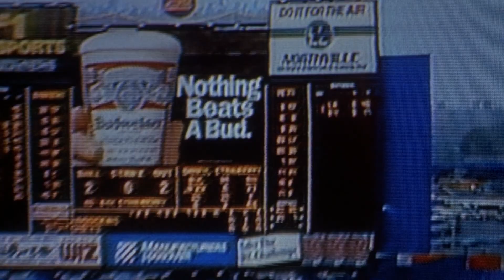Bad Lieutenant 1992 Edit\Tribute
The Visuals are from the 1992 Film "Bad Lieutenant" and its owners reserve all rights exclusively.